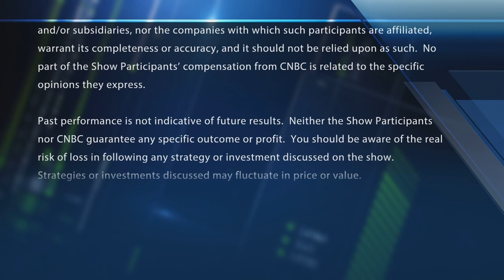Chart of the Week: 3 trades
The "Fast Money" traders give you 3 trades in the KBW Bank Index after a wild week in the markets.